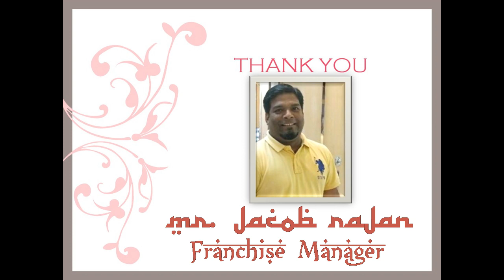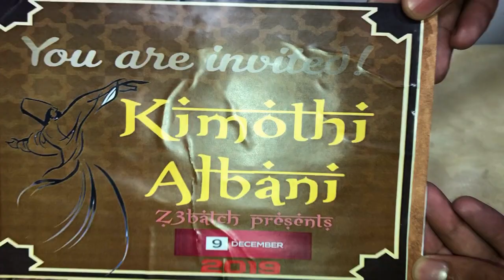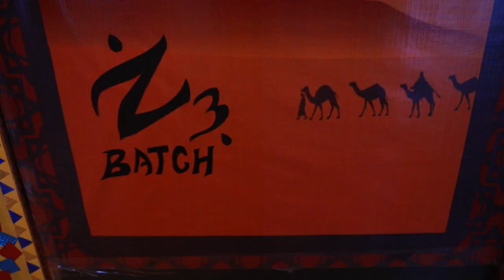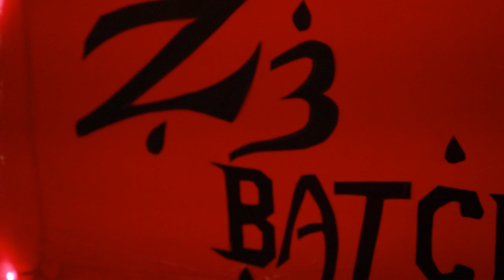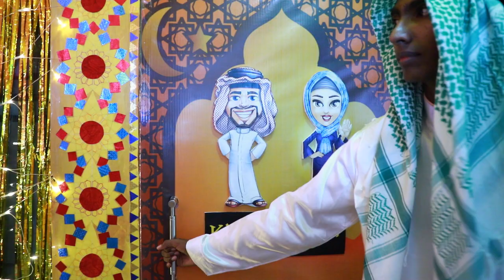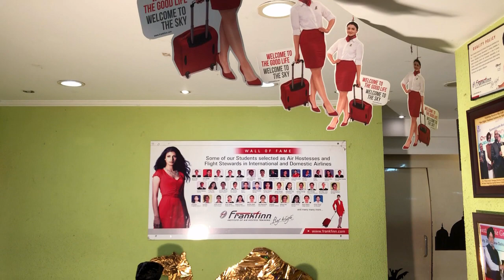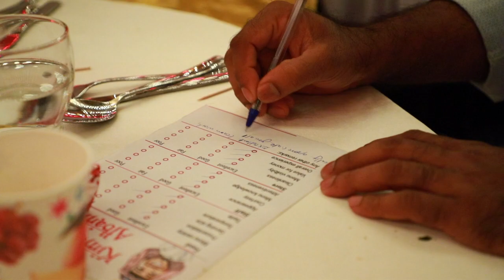Frankfinn Aviation Institute Trivandrum 2K19 Food Fest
Kimothi Albani
Z3 Batch of Frankfinn Trivandrum Institute this year end gives you a far off land unique eye catching visual & fine dining experience. To get hold of a magic carpet, 16 Sultan's & 4 Sultanas had to show competency, dedication, hard work, smartwork, consistency & discipline for 8 days to do the impossible possible in order to complete the journey they started. To win and rule Z3 Kingdom they had to fight the food production and service war only with the weapon of Hospitality. Hence they made KIMOTHI ALBANI with the BADSHAH of hospitality Mr. Sibin Shukoor (Hospitality Trainer). This is a story of one incredible teamwork.